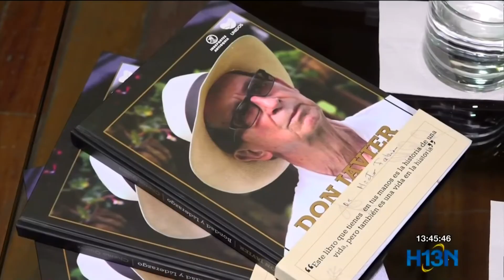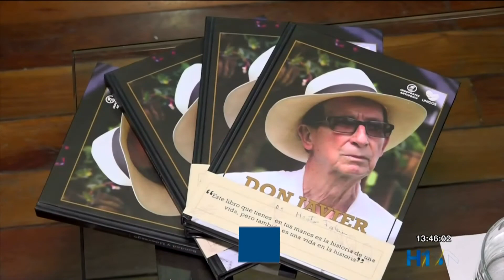Reconocimiento a don Javier Ríos Marín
Reconocimiento a don Javier Ríos Marín por sus 55 años de dedicación al ciclismo antioqueño y nacional.